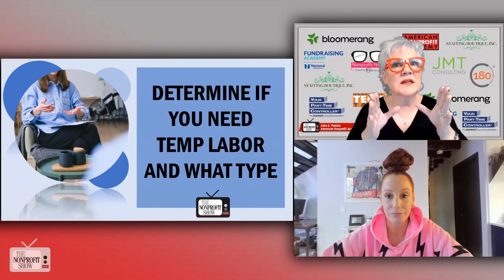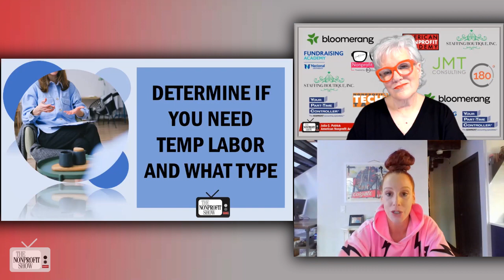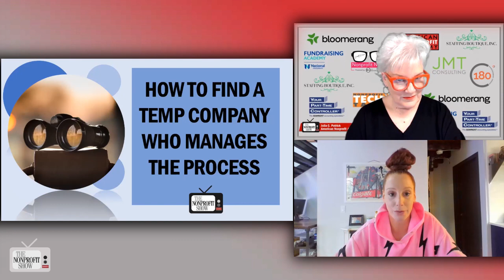Hiring Temp Labor For Nonprofits!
The CEO and founder of StaffingBoutique.org, Katie Warnock, discusses the world of hiring temporary labor within nonprofit organizations.  Temporary staffing can be a strategic choice, especially in uncertain times, but organizations must consider their unique circumstances when deciding between short-term and long-term solutions.

Katie's years of expertise in staffing for nonprofits provides valuable insights. She begins by emphasizing the importance of understanding when to hire temporary labor and what types of positions are suitable for temporary roles. Predictable situations like maternity or family leave, where a temporary replacement can be planned for, are ideal for hiring temps. However, she also points out that unexpected departures, especially for critical roles like database administrators, often lead organizations to rely on temp staffing to prevent workflow disruptions.

When it comes to assessing the costs associated with temporary labor, Katie advises organizations to consider factors such as the number of hours required, and the specific skill set needed for the position. Temporary roles can range from part-time administrative work to highly specialized tasks like grant writing. Katie's agency takes care of all administrative aspects of temp employees, making the process seamless for clients.

The discussion also touched upon the management of temporary staff, where hiring managers play a crucial role in overseeing their performance and addressing any issues promptly. Looking at the long-term versus short-term benefits of temporary labor, Katie shares that in uncertain economic times, hiring temps can be a strategic choice. It allows organizations to get the work done without the commitment of offering benefits and long-term employment. However, she also points out that retaining talented temporary staff can be a challenge, as they may actively seek permanent positions with benefits elsewhere.

Katie offers thoughts on how her agency works closely with nonprofits at many levels, fostering their ability to gain insights into nonprofit organizations' inner workings. They work to engage in detailed conversations with clients, gaining a deep understanding of their challenges, from board dynamics to donor relations and recruitment. This unique perspective allows Staffing Boutique to offer tailored solutions to their clients, going beyond merely filling job openings.

The agency specializes exclusively in staffing for the nonprofit sector, handling everything from temporary positions to permanent recruitment. They cover a wide range of roles within nonprofits, from administrative assistants to executive directors, CFOs, substitute teachers, fundraisers, database support, events coordinators, and more.